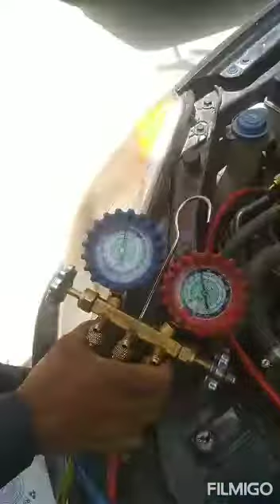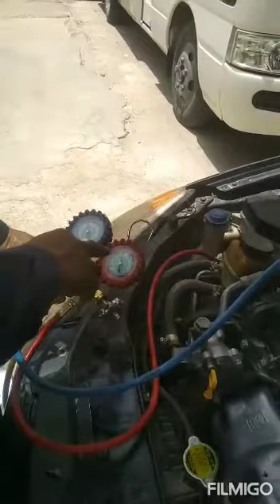TROUBLE SHOOTING LOW COLD.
Created by.Ramworkz Eslit. Remove All Air Inside The System, Adding 90ML In Amount Of Oil In Compressor , Vacuum And Refilling Gas. Filmigo